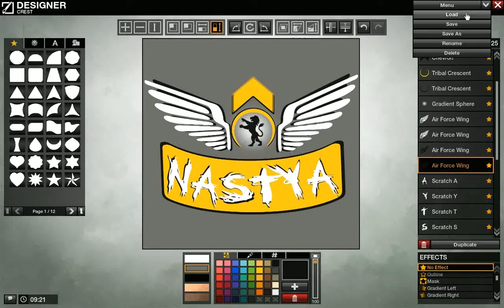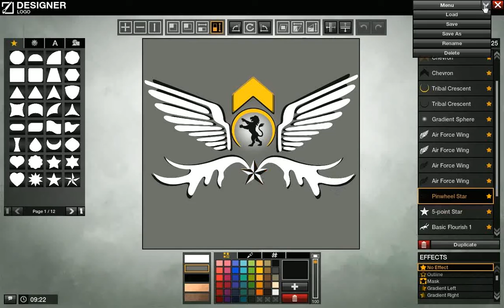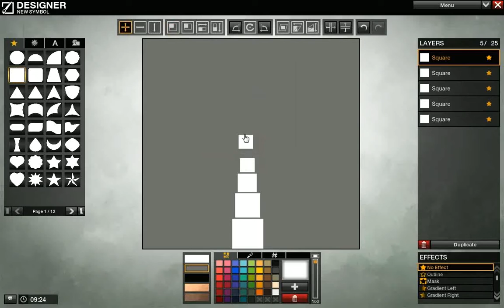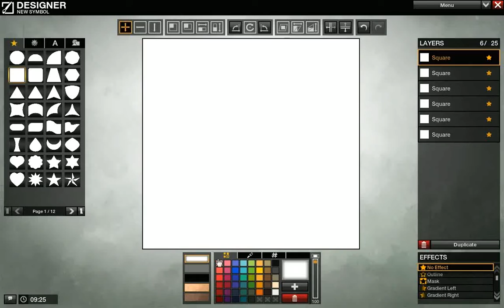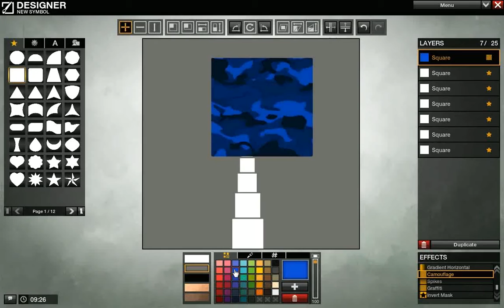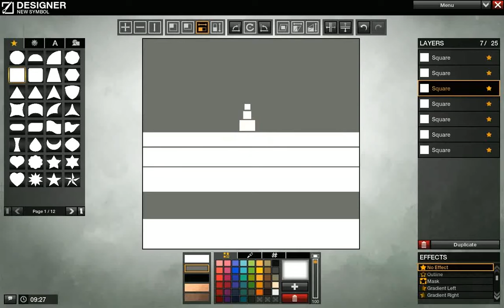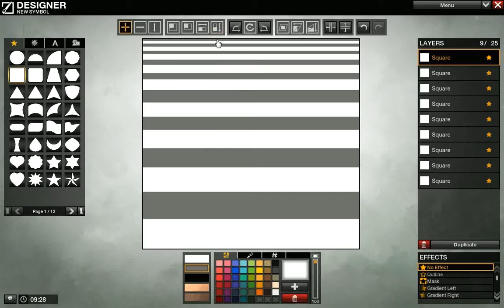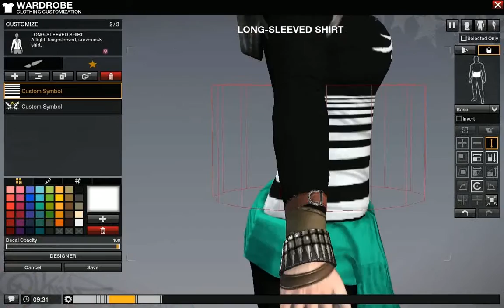APB:Reloaded - 03 - Customization Tips and Tricks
I make pretty little princess ever bettar this video. That's all i do.